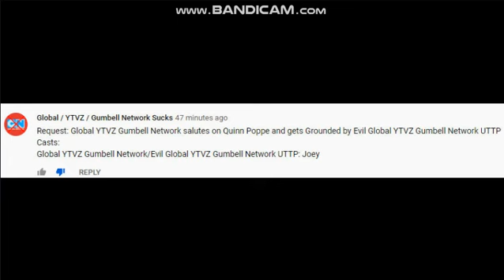slendybowl kills global / ytvz / gumbell network sucks comment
credits to global / ytvz / gumbell network, julian marrero, and tssg /spongehell thebob